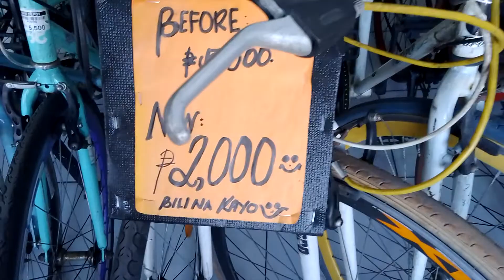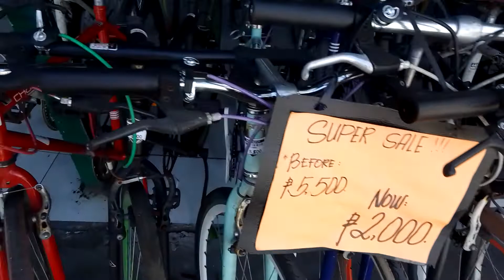bike depot korean surplus lapiñas po. update ty all gdbless us 🙏🙏🚴🚴